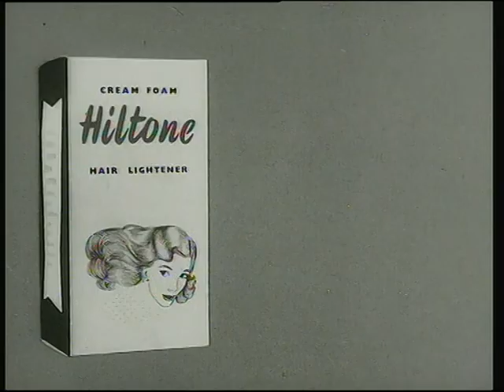1950's 3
'jee wizz!' I'm stumped !!!